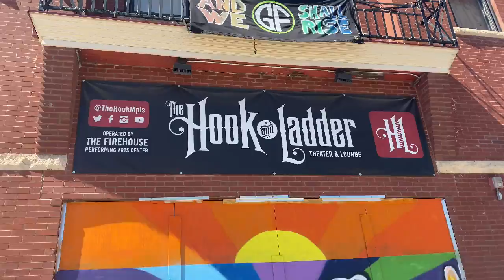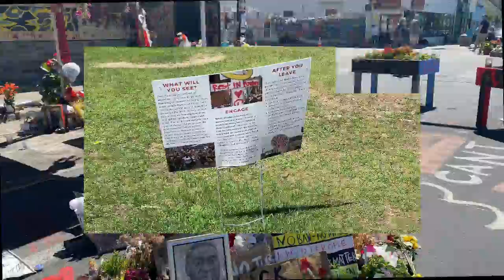City tour - Steve & Patrick 2020